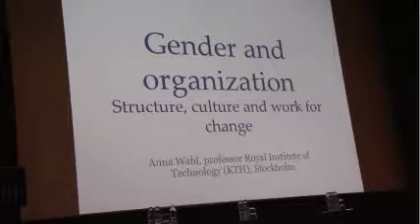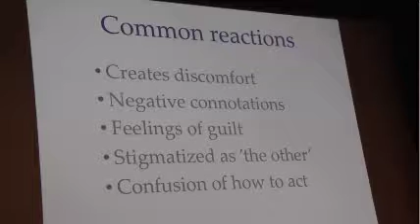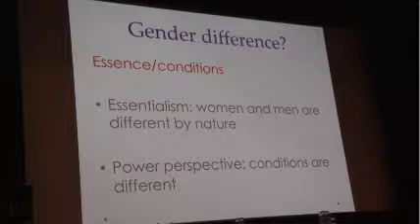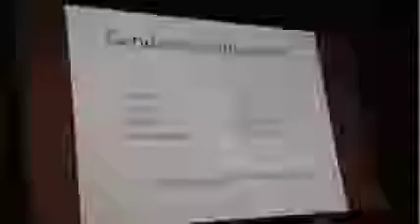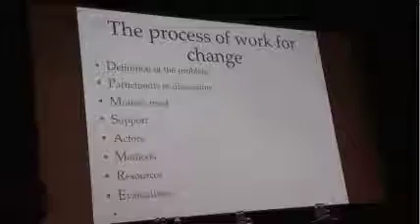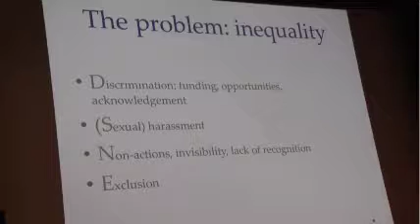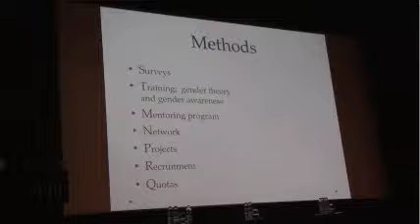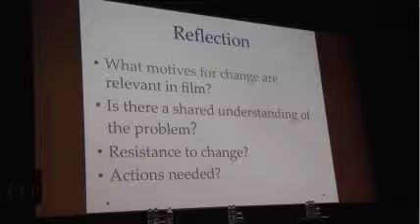Prof Anna Wahl.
Vortrag München 9. November 2014 anlässlich des 1. Diversitätsberichtes des BVR